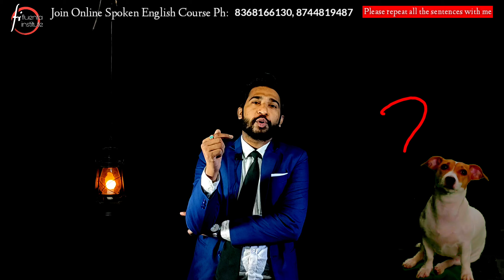मेरे पास माँ है - इंग्लिश सीखें | Use Of Have | Spoken English | English Speaking | Learn English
इंग्लिश सीखें | Use Of Have | Spoken English | English Speaking | Learn English

Hii Everyone I am Deepak Dharra your English Trainer, Motivational Speaker & Life Coach. Welcome To Fluenta Institute - An Institute For Education & Languages.

About This Video:
In this video you will learn 'Have'. Often  many people are confused in the use of have. But after watching this video you will not have any doubt in the use of 'have'. In this series we will provide you 60 important lessons of English Speaking and this is lesson 16 of this spoken English series.

Topic Cover:
1) Use Of Have
2) English Speaking Course
3) Spoken English Practice
4) How To Tell Possession In English

About The Channel:
Apart from this we provide you other knowledgeable videos ralated to Facts, History, Motivation and Many more to enhance your knowledge. Our prime moto is to make you educated and enrich your knowledge and lead your life to SUCCESS.